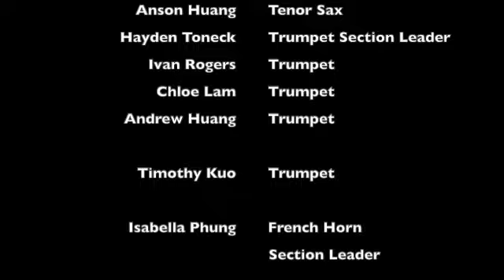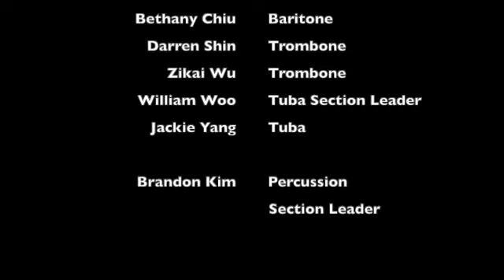The Willow Tree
SD 480p
Chaparral Middle School Virtual Wind Ensemble 2021